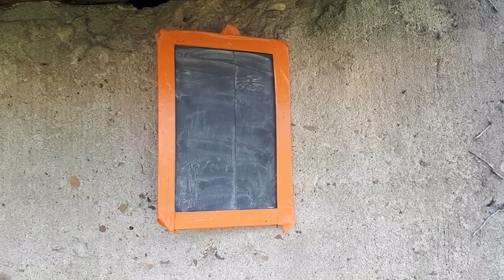Des choses à te dire + Tour du Potager (ASMR)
Coucou toi ! :) J'espère que tu vas bien ! Je reviens à nouveau sur Youtube après une courte pause, mais nécessaire suite à des chamboulements dans ma vie. Je profite de cette vidéo pour te montrer le potager et pour démarrer le nettoyage de ma parcelle pour la saison 2023. Bien sûr tout en ASMR pour se détendre ;D